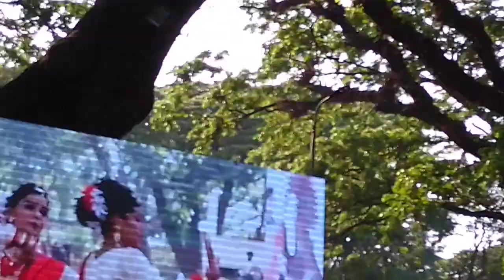Bajere baje banglar dhol | বাজেরে বাজে বাংলার ঢোল | New Bangla Music Video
Dear visitors,
My channel opened for your pleasure.

We are invited to you watch other videos in our channel below.

Microsoft Excle 2016 Tutorial for Beginners Part 1 Full Intro Learn How to Use Excel 2016